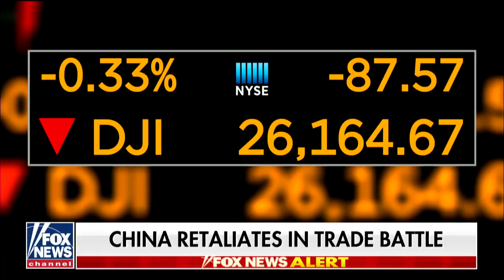China slaps tariffs on $75 billion of US products